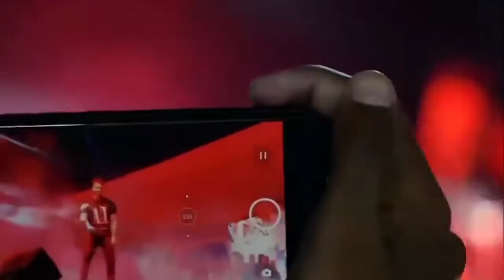Kajal Raj khesari Lal Yadav new stage show | Xy Bhojpuri | Dance video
khesari Lal Yadav aur kajal Raj new stage show